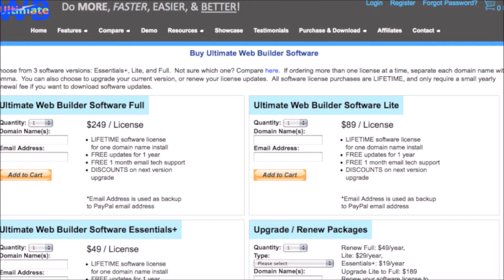UltimateWB Customer Review, Social Networking Website for Memes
Customer review for Ultimate Web Builder software, used to create social networking website for memes.

Ultimate Web Builder - Do More, Faster, Easier, & Better with this do-it-yourself website builder software.  It is the most powerful website builder software with lots of flexible and customizable built-in apps.